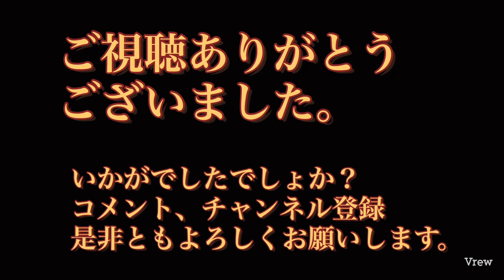子供には向かない絵本。no2「たまたま」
たまたま。ライオンに生まれたハリー。
彼は友達が欲しかった。ただ、それだけ。

この絵本は、動物たちと言葉が話せたら？
動物と、動物が、コミュニケーションを取る事が出来たら？友達はできるのかな？

って、視点から考えた絵本です。

神様を信じるわけではありませんが、この世はよく出来てる。そう思うように生きてるなと、描きながら思いました。

メッセージを伝えたいわけではありません。
4コマ漫画を見るように、ご飯を食べるように、ポッキーを買うように、さらっと見てくださると幸いです。

チャヴリン